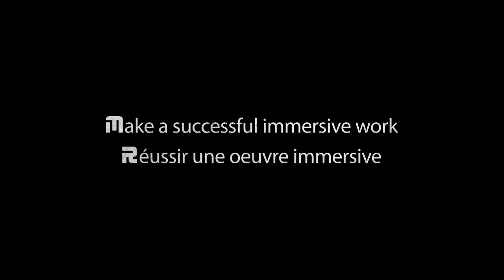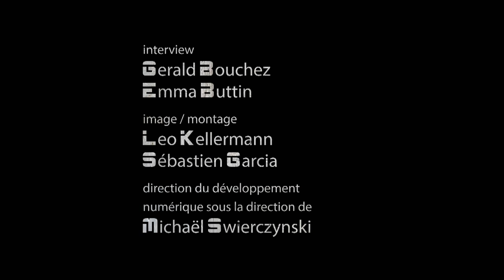Colin Trevorrow (President of the Jury) - Interview @ NewImages Festival 2019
Filmmaker Colin Trevorrow re-launched the Jurassic franchise with the smash hit, Jurassic World, which he directed and co-wrote. The Universal release is the highest grossing summer film in box office history. Up next, he will direct and produce the third chapter in the Jurassic World trilogy, co-written with Emily Carmichael and set for release June 11, 2021.

Previously, Trevorrow directed The Book of Henry, for Focus Features starring Naomi Watts; and the indie hit Safety Not Guaranteed, which won the Waldo Salt Screenwriting Award and was nominated for the Grand Jury Prize at Sundance.

He was President of the Jury @2019 NewImages Festival.